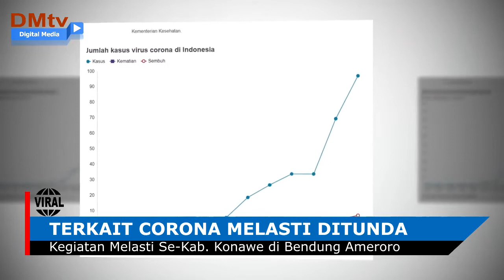Terkait Virus Corona Umat Hindu di Konawe Tunda Kegiatan Melasti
Virus Corona Covid 19 menjadi wabah dunia yang sudah banyak memakan korban. Data Corona Terkait Indonesia, 15 Maret 2020 dilansir dari laman bbc dot com. Data menunjukkan jumlah kasus virus corona di Indonesia dari 96 pasien, 8 pasien sembuh dan 5 meninggal. Terkait hal tersebut kegiatan keagamaan umat hindu se kabupaten konawe yang akan dilaksanakan 22 maret mendatang ditunda. Hal ini berdasarkan keputusan bersama dari seluruh perwakilan desa adat di kabupaten konawe. Keputusan tersebut diambil saat rapat di bendung ameroro 15 maret 2020. Hal ini diungkapkan oleh Ketua Parisada Hindu darma Kabupaten Konawe, I Nengah Sumendra bersama Wakil Panitia Melasti I Made Asmaya.

Melasti adalah upacara pensucian diri untuk menyambut hari raya Nyepi oleh seluruh umat Hindu. Upacara Melasti digelar untuk menghanyutkan kotoran alam menggunakan air kehidupan. Upacara Melasti dilaksanakan di pinggir sungai dengan tujuan mensucikan diri dari segala perbuatan buruk pada masa lalu dan membuangnya ke laut.
Kegiatan Melasti ditunda mengingat kegiatan tersebut akan mendatangkan seluruh umat Hindu se-Kabupaten Konawe yang masanya mencapai ribuan orang. Kebijakan ini disepakati untuk mengurangi resiko terpapar virus corona yang tidak dapat diteksi kasat mata. Kegiatan melasti tetap dilaksanakan namun dilakukan oleh masing-masing desa adat, dan tetap dipantau oleh Kepanitiaan melasti yang sudah dibentuk sebelumnya.